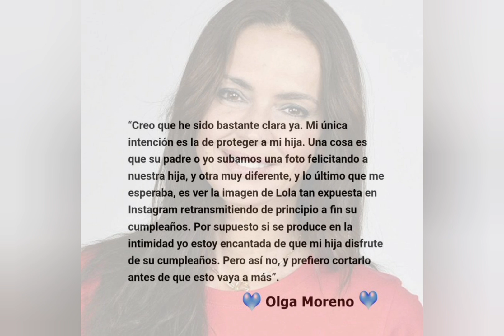💥OLGA MORENO "NUEVO MENSAJE" LOS PADRES DE LOLA ¡SOMOS DAVID Y OLGA!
OLGA MORENO NUEVO AVISO A MARTA RIESCO